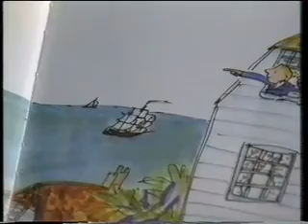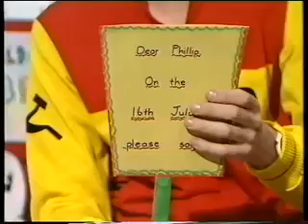Play School - The Sea (2 of 2)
Featuring:
* Playing with a large model harbour
* Making a paper yacht
* Watching a wave machine
* A look through the Arched Window at some old fully-rigged sailing ships
* Reading "Jack and Nancy", a story about two kids who lived by the sea, written and illustrated by Quentin Blake
* Seeing what things float and sink in a basin of water
* Cuckoo giving Elizabeth some tongue-twisters to say
* Plus songs and poems about the sea

Presented by Mike Amatt and Elizabeth Watts. First broadcast on 16th July 1987.

Plus a short bonus clip of Andy Crane reading out some kids' birthday cards :)